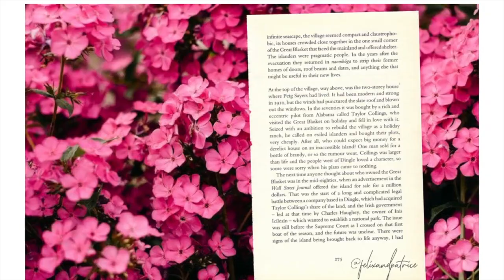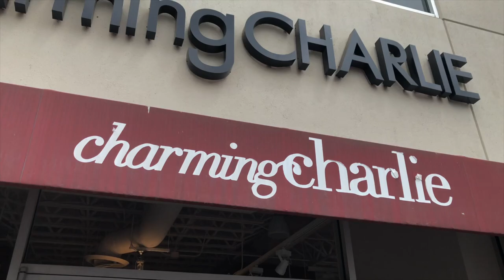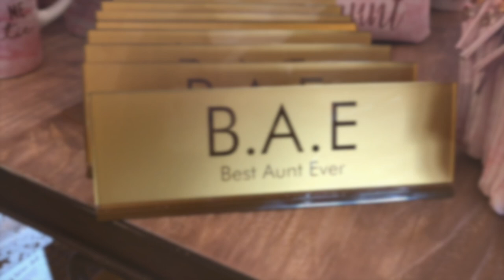AMBW VLOG 브이로그 | HUSBAND AND WIFE PLAYDATE | FELIX AND PATRICE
Nothing like hanging out with you better half.  In this episode of Felix and Patrice we are talking about the importance of going natural as well shopping and going to the movies.  Always make time for your love one.

**We decided to upload our family vlogs again. With whats going on these days would like to get there mind off negativity, hence looking at our happy family vlogs.  Please enjoy and I pray you all have a bless day...

--We are also open for video ideas if you are interested in seeing  other things from us--

Looking forward to our trip tp Houston. We've put together this travel vlog of our Houston trip of fun and exciting things to we did in Houston.

We have lots of videos for the coming weeks. If you have suggestions on what you would like us to share, let us know !

Be sure to Thumbs Up if you enjoy! :)

Thank you for your support on our journey of discovery new adventures everyday. You all mean the world to us.

💕 Patrice & Felix

ABOUT US

Hi, we're Felix & Patrice. We believe everyday should be an adventure. We hope our zest for life inspires you to live yours to the fullest. Welcome to our adventures.

I own all the footage and content of my videos. Please do not reproduce without my permission.